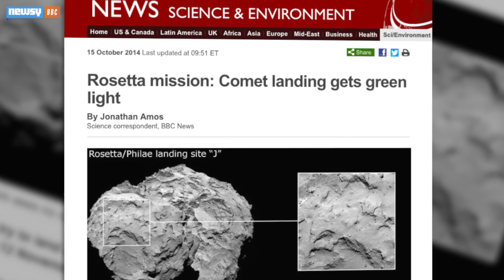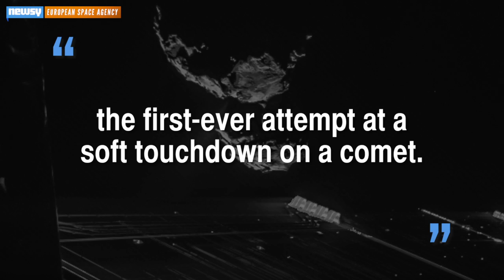Space Selfie Steals Rosetta Comet-Landing Headlines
The ESA's Philae is scheduled to land on Comet 67P/C-G November 12th.

Image via: European Space Agency